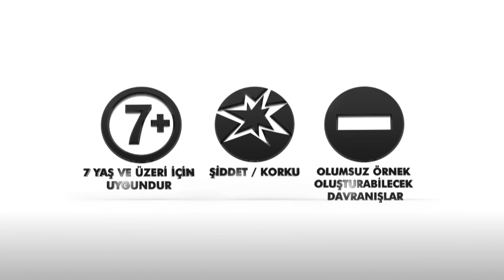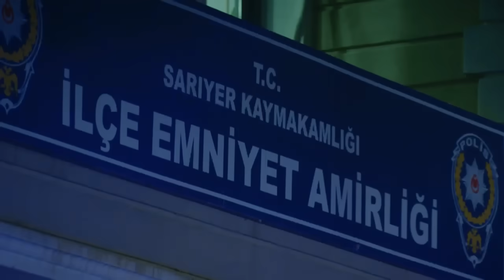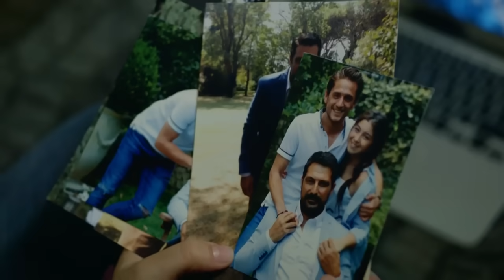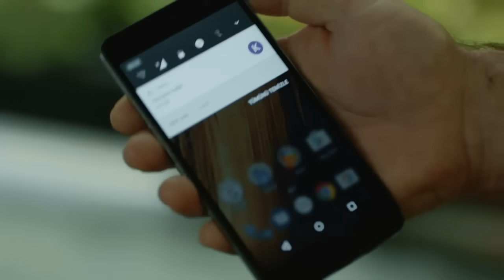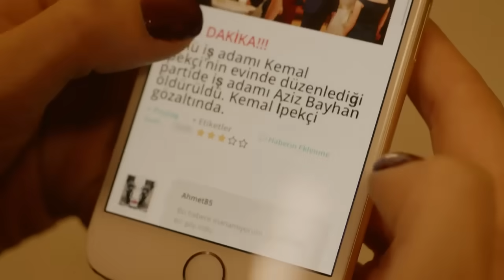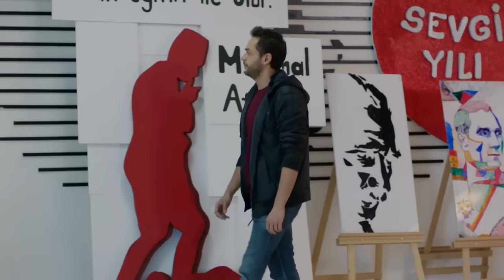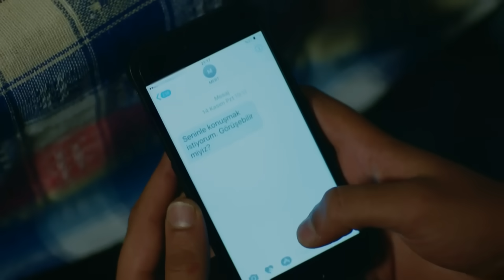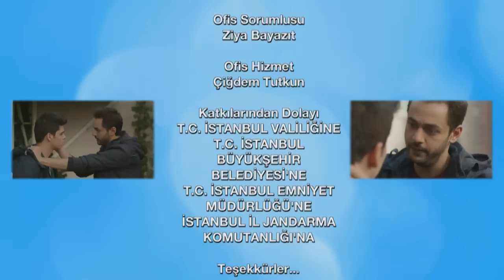Babam ve Ailesi 10. Bölüm - FULL BÖLÜM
Tanınmış işadamı Kemal İpekçi, İstanbul’da karısı Suzan, çok sevdiği çocukları Mert ve Çiçek ile imrenilecek bir hayat sürerken, Kemal İpekçi’nin oğlu Mert’in başından geçen bir olay ile Adana’da kimselerin bilmediği bir ailesi daha olduğu ortaya çıkar. Gençlik aşkı Nilgün ve ikizleri Kadir ile Hasret o güne kadar Adana’da gözlerden uzak yaşamışken, Kemal de yıllarca ikili bir hayat sürmek zorunda kalmıştır. Ancak gerçekler açığa çıktıktan sonra Kemal hem yarım kalan aşkına hem de çocuklarına sahip çıkmak için hiç beklemediği olaylarla savaşmak zorunda kalacaktır.